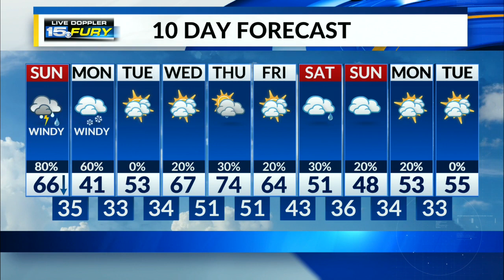Sunday Morning Forecast Update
Rain and storms approaching the area.